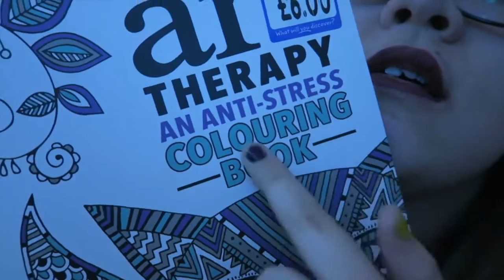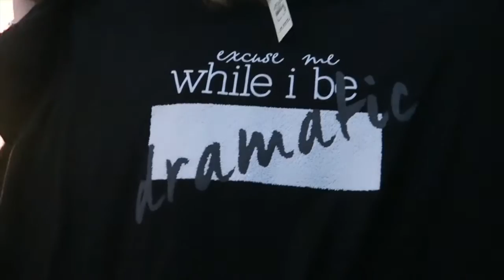High tide at the beach (Vlog #222)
A trip down to the coast to blow the cobwebs away.

Thank you so much for taking the time to pop across to my channel. Its very much appreciated.
If you like this video then please give it video a thumbs up